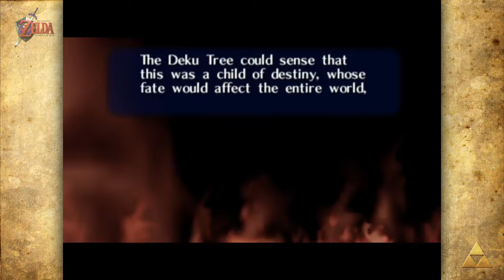Legend of Zelda: Ocarina of Time - Episódio 30 - "Revelações!" [Detonado PT-BR]